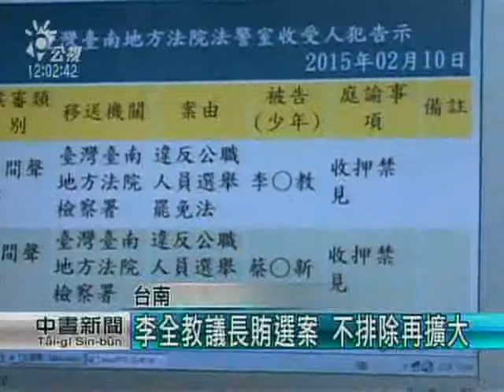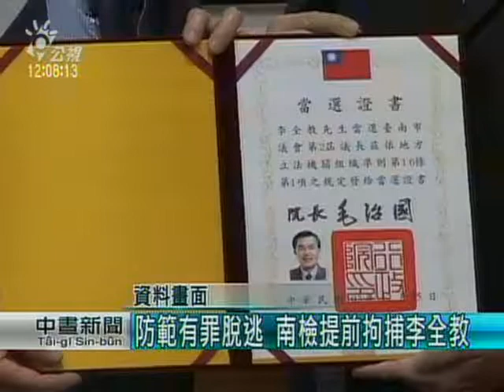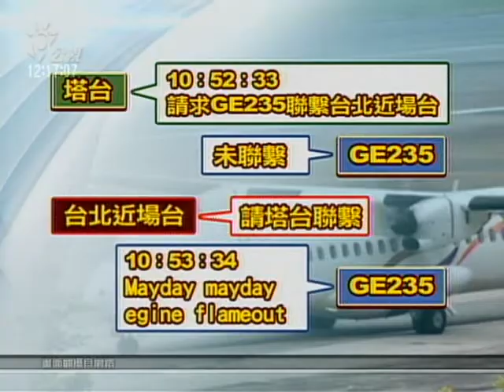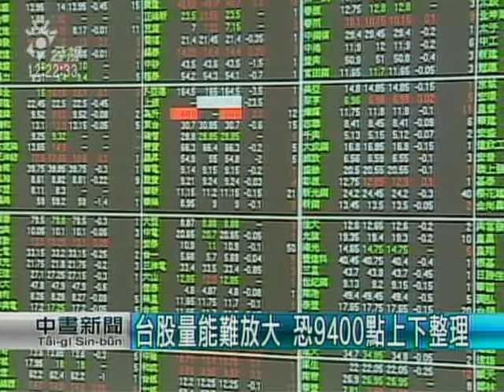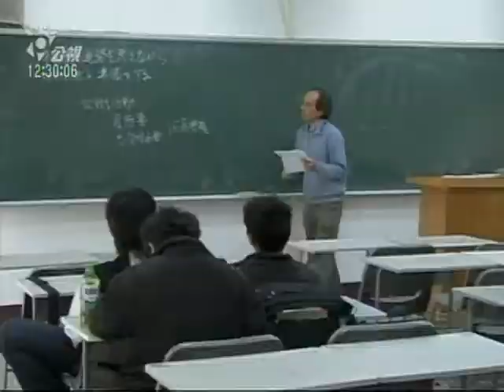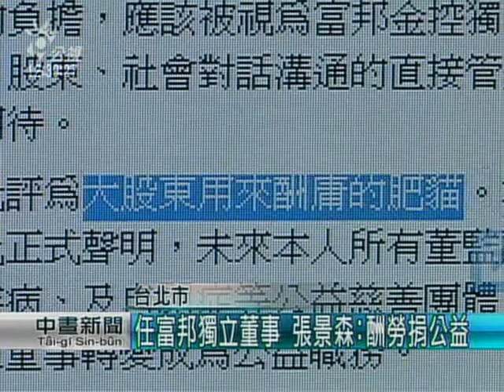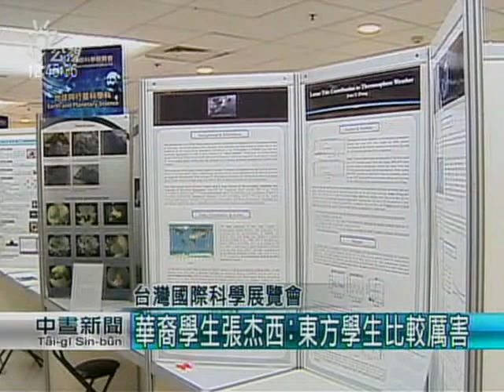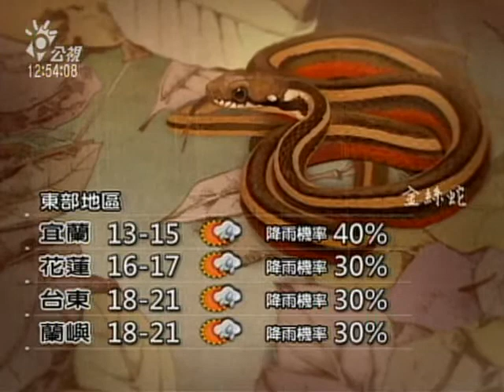20150210 公視中晝新聞